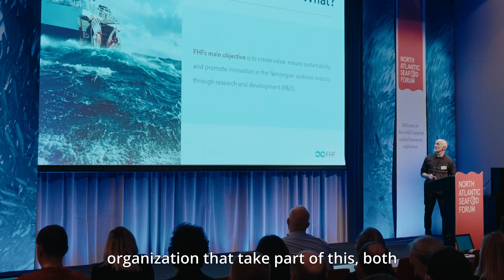This was NASF 2024: Lerøy and Grieg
Some of the key stake holders of the Seafood Industry explains why they attend NASF and why it's important to be present at NASF